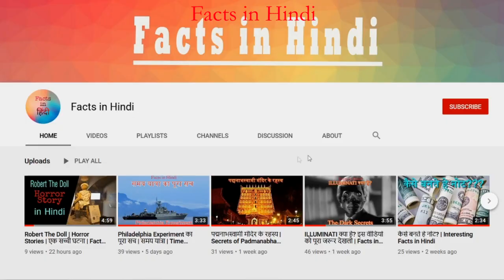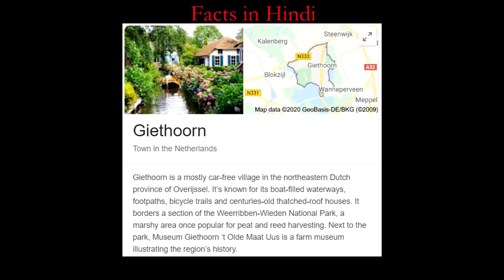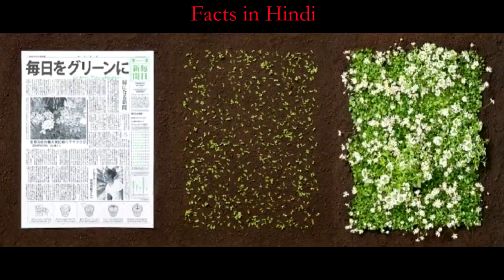गाँव जिसकी कोई सड़क नहीं है | Top 10 Amazing Facts in Hindi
Hello dosto, aaj mai apko iss video me kuch bohot majedar facts k baare me btaunga.
mysterious facts
interesting facts in hindi
intelligent facts in hindi
beautiful places
funny facts
unknown facts